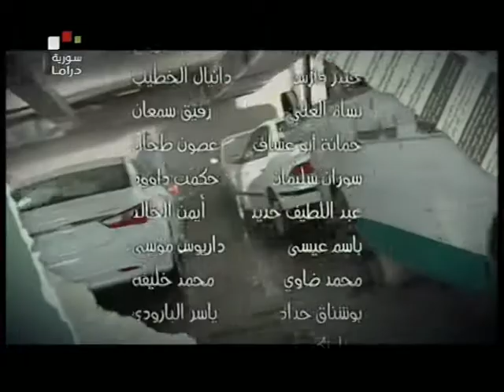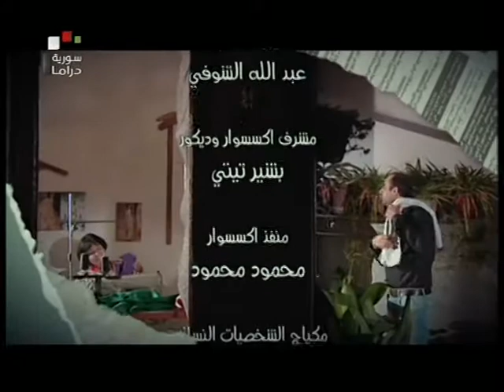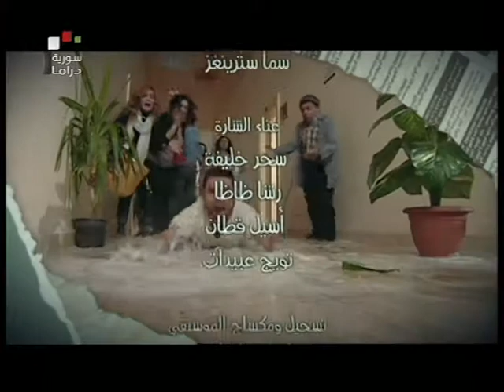modeer 3am R11 DSR MPEG 2 BRANCOi &End